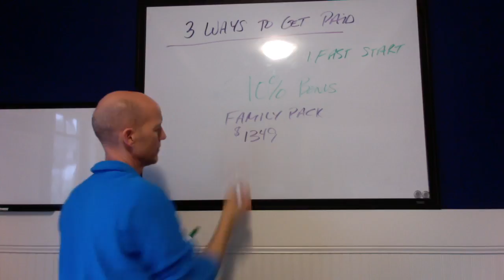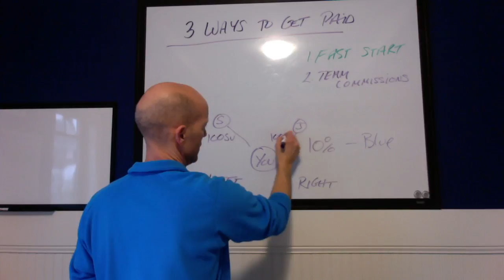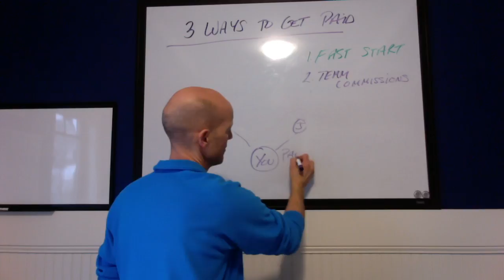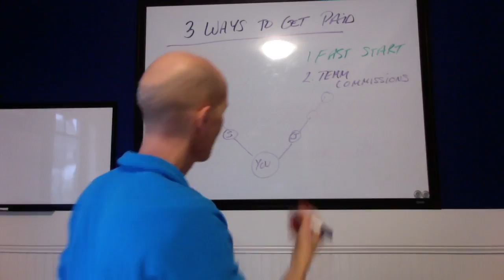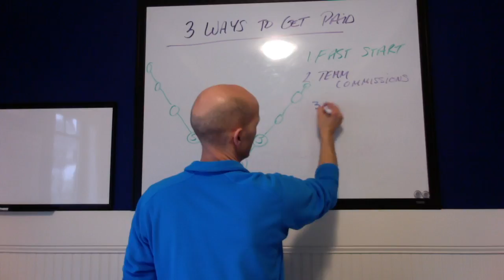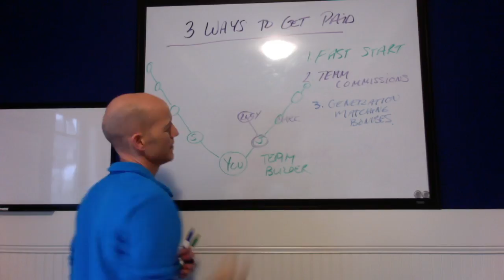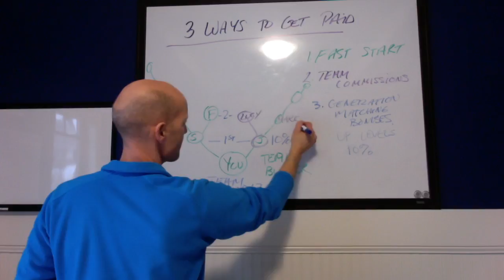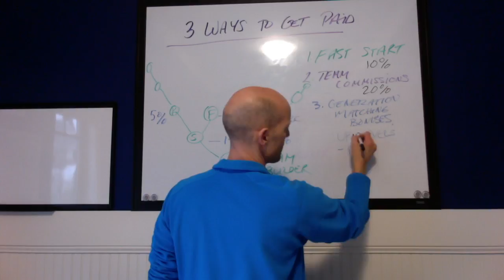Comp Plan Napkin Version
Jason describes the 3 ways to get paid in Wor(l)d's compensation plan